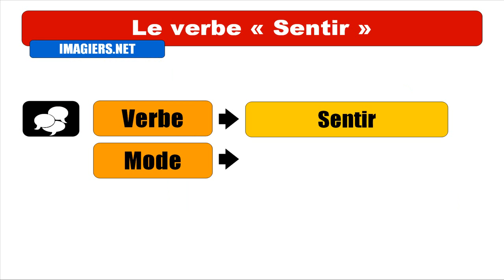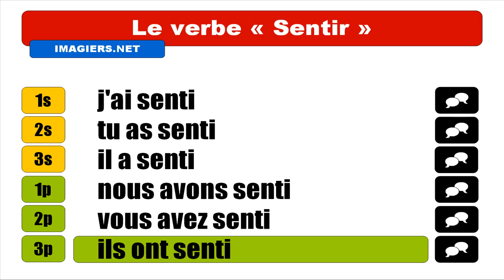FRANZÖSISCH LERNEN = VERBE = Sentir = Indicatif Passé composé